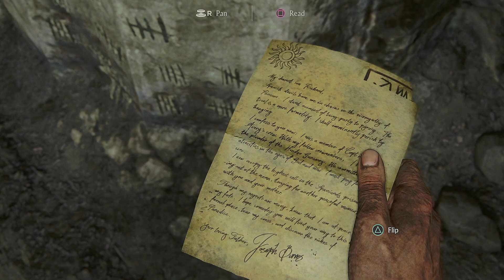UNCHARTED 4 A THIEF'S END CHAPTERS 1 AND 2 PS5 GAMEPLAY WALKTHROUGH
In this series, I'll be playing Uncharted 4: A Thief's End, walking you through the entire game!

Sit back and relax and enjoy the final Nathan Drake installment of this epic franchise! It is highly appreciated! Thanks!